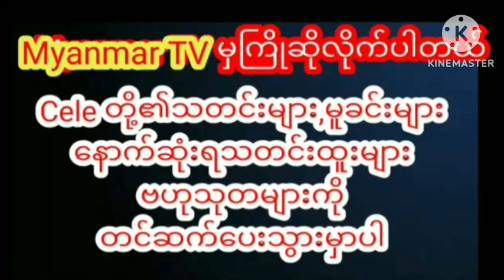ခံယူချက်ကိုယ်စီနဲ့တူညီတဲ့လမ်းကြောင်းပေါ်လျှောက်လှမ်းနေတဲ့အနုပညာညီအမနှစ်ဦးcelebrity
ခံယူချက်ကိုယ်စီနဲ့တူညီတဲ့လမ်းကြောင်းပေါ်လျှောက်လှမ်းနေတဲ့အနုပညာညီအမနှစ်ဦး myanmargmyanmar